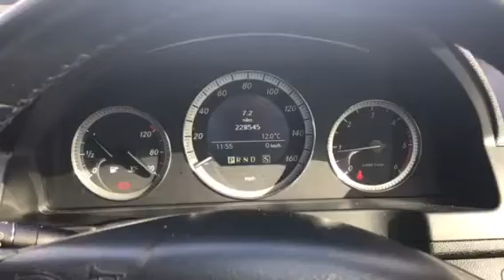Mercedes S204 W204 C Class automatic shift lock override emergency neutral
Mercedes S204 W204 automatic shift lock override emergency neutral

This is how you get the car into neutral in an emergency when the car has either now power to select neutral or if the car has a faulty brake/gear switch to enable you to tow the car. It is not intended to be used by untrained persons

ENSURE PARKING BRAKE AND FOOT BRAKE ARE BOTH APPLIED OR WHEELS ARE CHOCKED SO THE CAR DOES NOT ROLL AWAY!!!